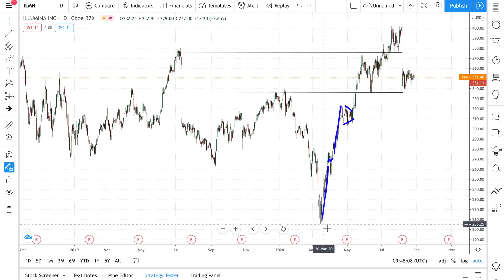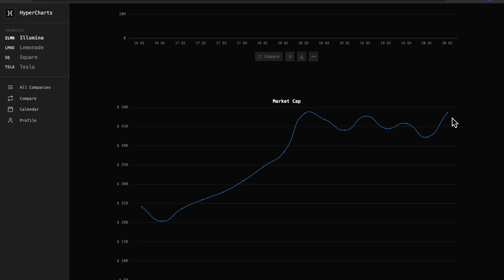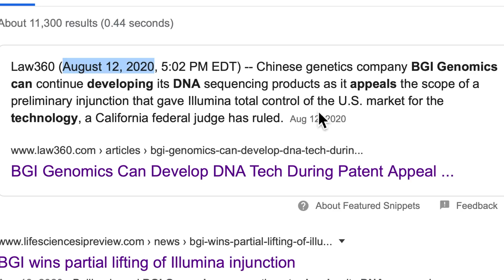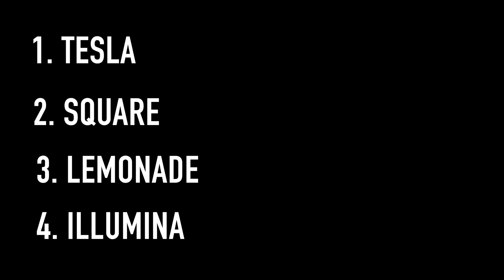I sold ILMN stock | Illumina stock update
Illumina still a great company but it Q2 2020 is disappointing. In this video, I explore the fundamentals. I’m pretty sure that one of the next disruption will be in the health industry. In particular, curing illnesses. I’m not talking about treating, treating is taking medication to fight the viruses. Treating involves a lot of trail and error. It involves lots of test and test, troubleshooting with an estimate conclusion. If successful, it’s good. What if it’s not? What if it re occurs? Virus mutates. So, I’m now talking about a cure. No more medicines, just cure. So how? It’s done with gene editing. Faulty genes causes all sickness. If you have a problematic gene, edit it away. Thats it. No more cancer, no more heart problems, no physical disabilities etc.. because of the massive potential of this sector, I'm buying $ARKG etf.